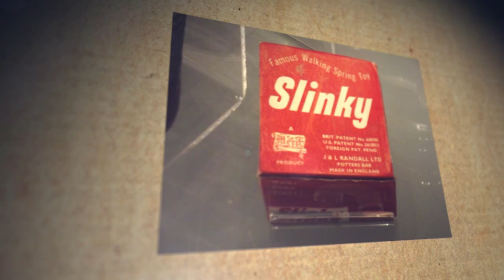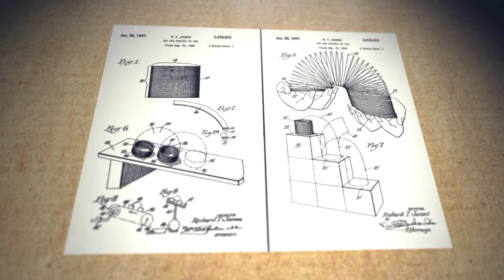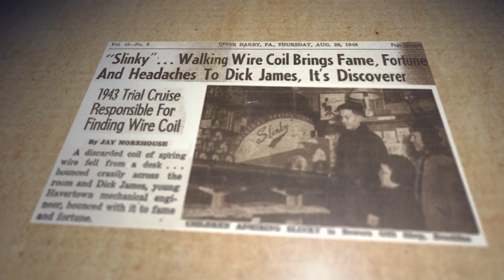Retrospectacle: The Slinky - Decades TV Network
The slinky “walked” down its first flight of stairs on August 2, 1943, and has been entertaining kids and adults ever since. But upon its conception, the Slinky wasn’t intended to be a toy.